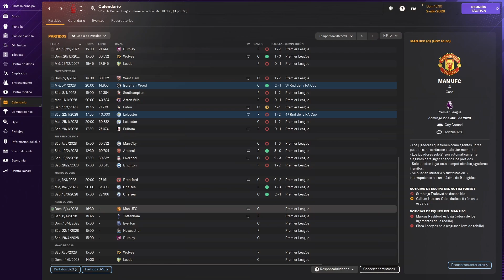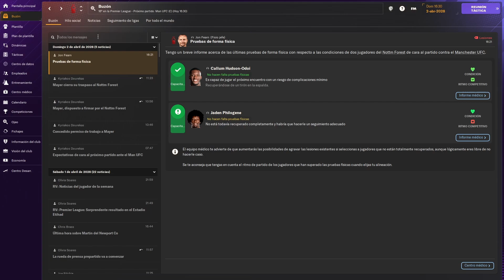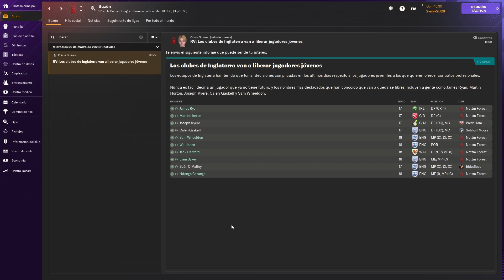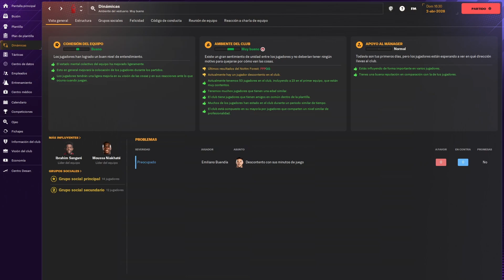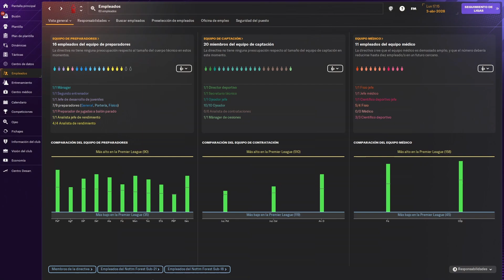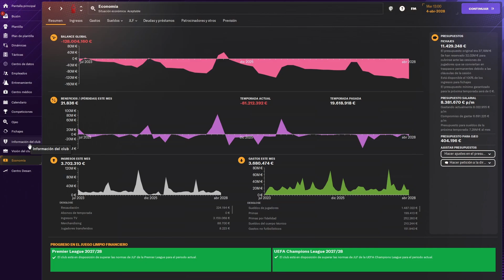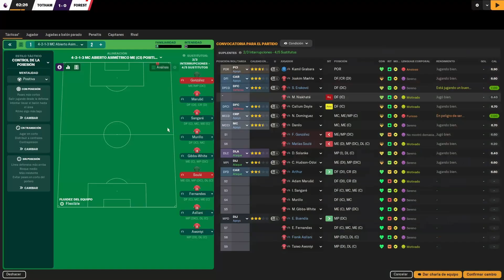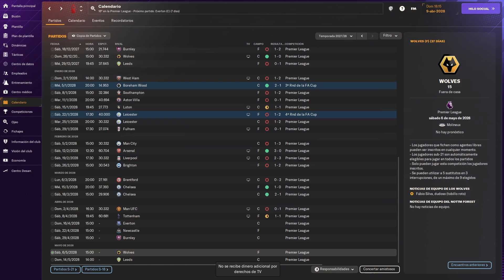Terminamos La Racha De Partidos Dificiles, DEL PARO A LA GLORIA, FM 24, Nottingham Forest, Cap 2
Terminamos la racha de partidos dificiles tras los dos partidos contra el Chelsea hoy jugamos contra el Manchester United y el Tottenham.

Aqui os dejo el link para el canal donde publico videos sobre los juegos de F1